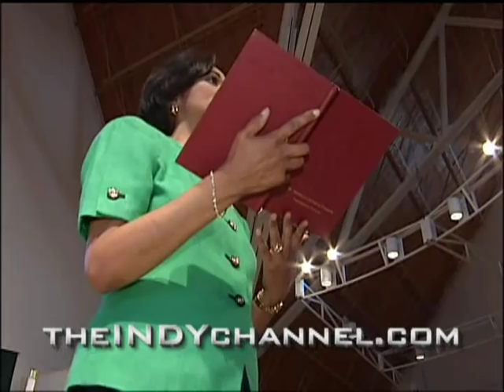Grace Trahan Video BIO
Grace Trahan came to RTV6 in 1994 as a general assignment reporter and began anchoring the weekend newscasts six months later.

In 1998, she moved to her current position as morning and midday anchor.

Trahan serves on several boards, including Prevent Blindness Indiana. She also has received numerous awards, such as the Texas School Bell Award for Outstanding Educational Stories. Trahan is also a member of Alpha Phi sorority.